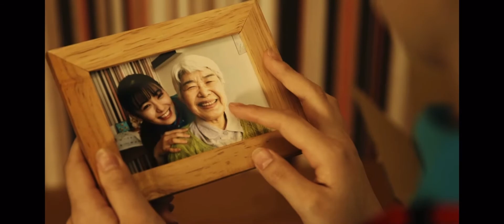辛くて、続けられないと思った❗️